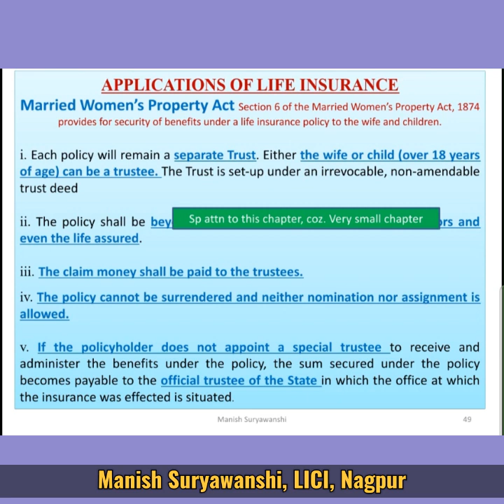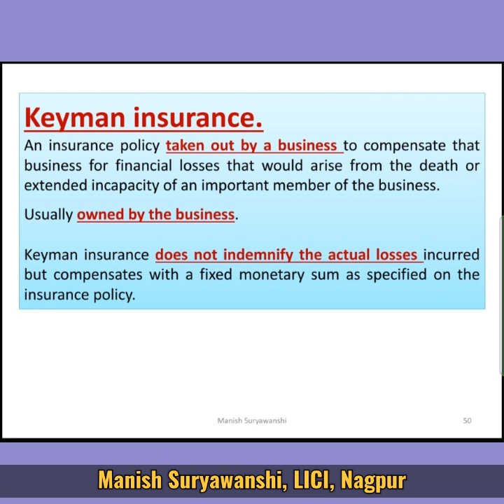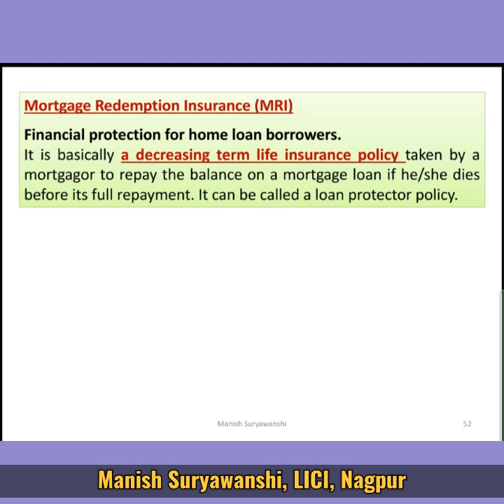IC 38 Keyman Insurance, MWP Act , MRI policies